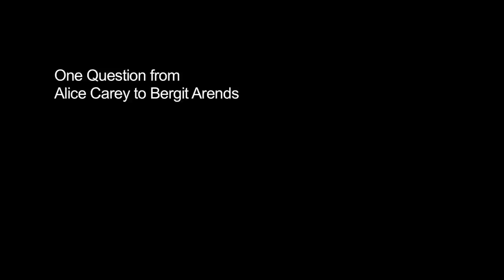SYNAPSE 2013 | Questions & Answers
SYNAPSE – The International Curators’ Network at Haus der Kulturen der Welt is a virtual and real-world networking platform for international up-and-coming curators and one of the leading curatorial programs in Europe. Holding biannual network meetings at HKW in Berlin, SYNAPSE aims to connect new generations of curators, giving impetus to set up art projects and trigger cooperation.
In spring 2013, eleven international curators met with renowned experts —artists, scientists, and exhibition makers— in the context of HKW’s “Anthropocene Project” to discuss questions of curating at the intersection between art and science in the so called “age of mankind.”